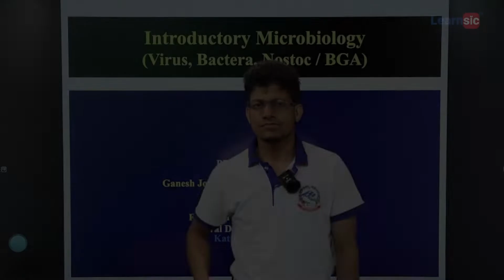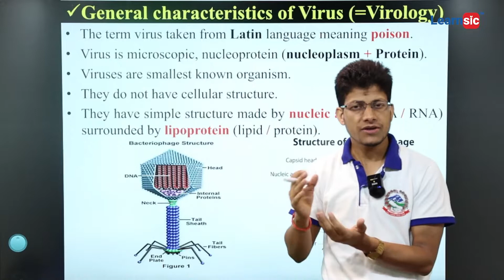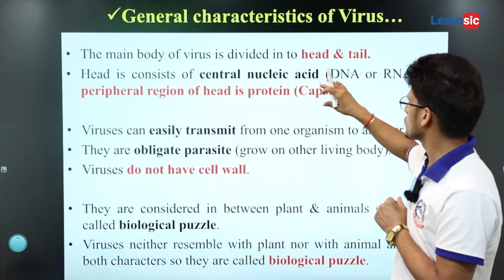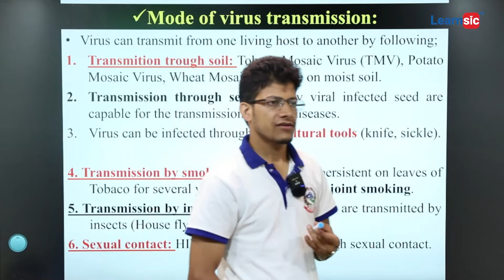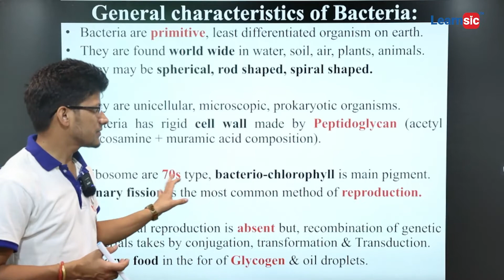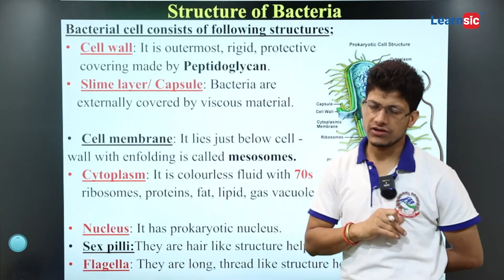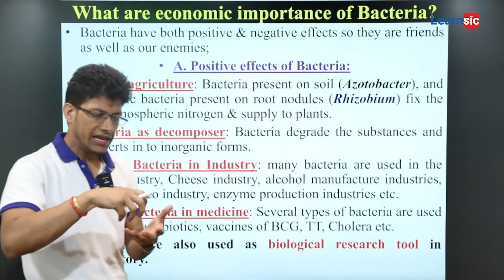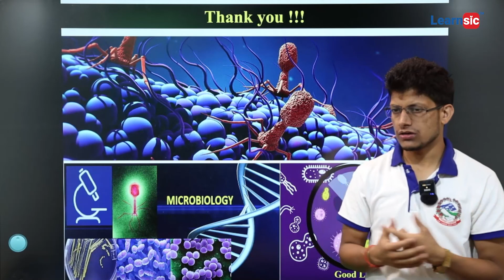Botany Lecture 3: Introductory Microbiology | Learnsic Bridge Course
Generally microbes can be divided into two categories: the cellular microbes (or organisms) and the acellular microbes (or agents). In the cellular camp we have the bacteria, the archaea, the fungi, and the protists (a bit of a grab bag composed of algae, protozoa, slime molds, and water molds). Cellular microbes can be either unicellular, where one cell is the entire organism, or multicellular, where hundreds, thousands or even billions of cells can make up the entire organism. In the acellular camp we have the viruses and other infectious agents, such as prions and viroid's.